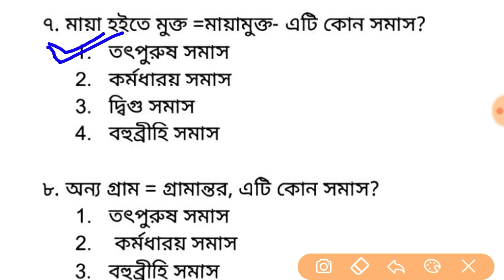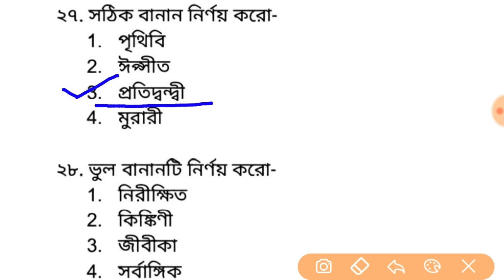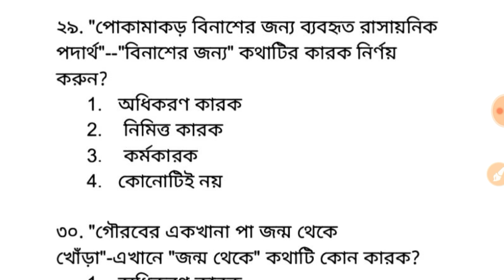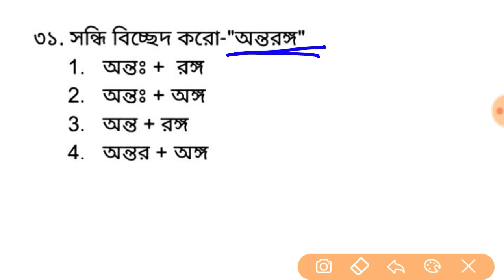বাংলা ক্লাস || বাংলা ব্যাকরণ(MCQ) || আবগারি পুলিশ স্পেশাল || পার্ট 7